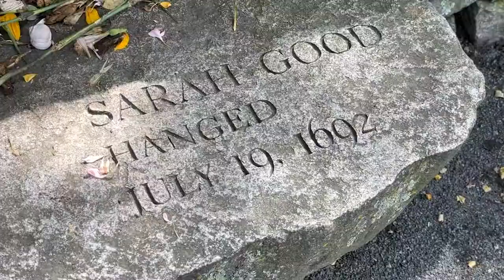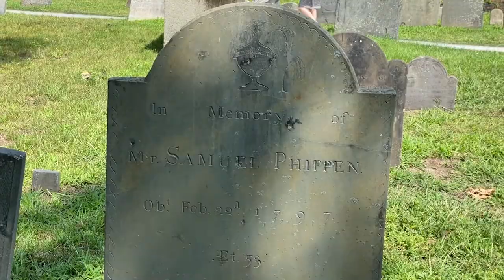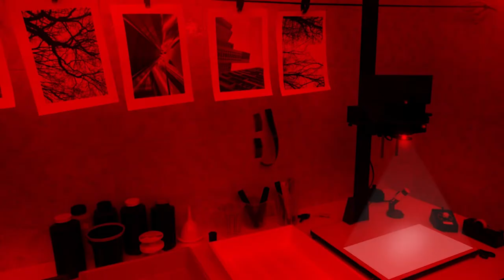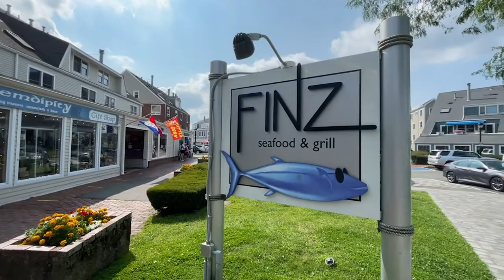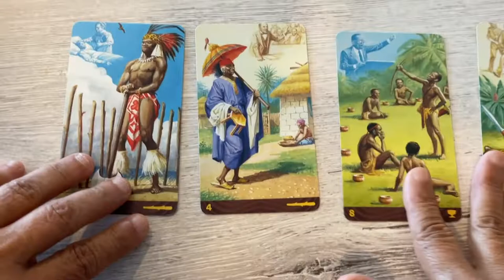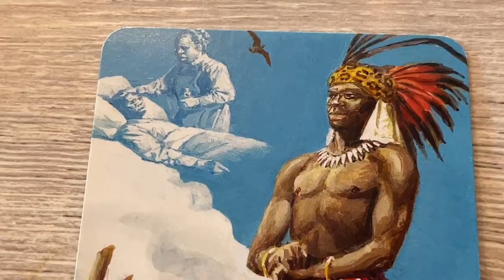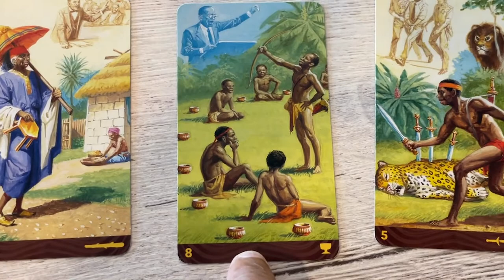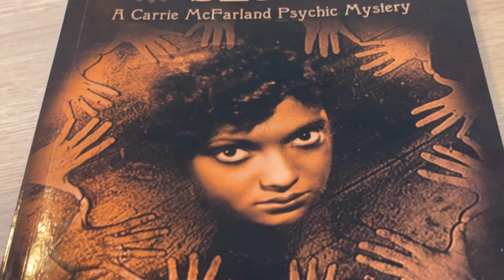Carolyn Wilkins in Conversation with Connie Hambley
Carolyn Wilkins, author of Death at a Seance, chats with mystery author Connie Hambley about her books, her creative process, and the relationship between psychic ability, trance mediumship and creativity.